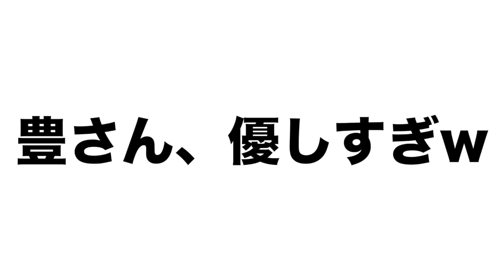【高木豊に喧嘩ドッキリ‼︎】のハズが、ガチ喧嘩に⁉︎収集がつかなくなった末路とは…？